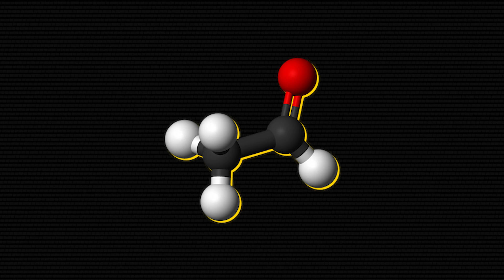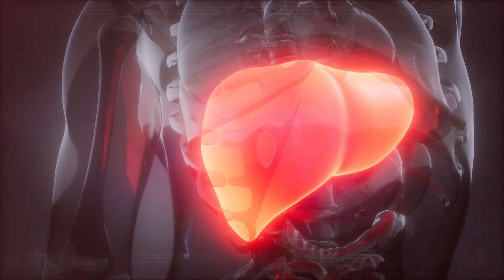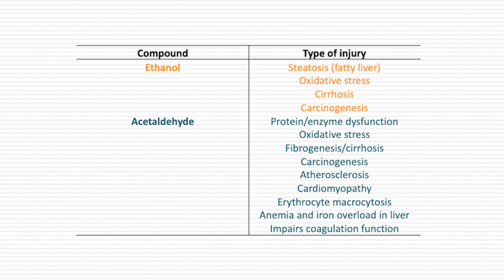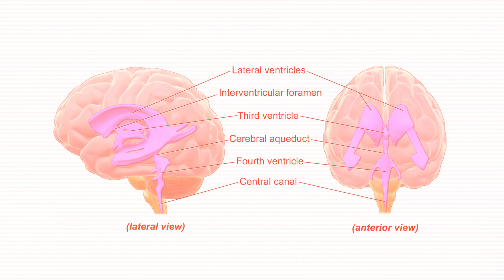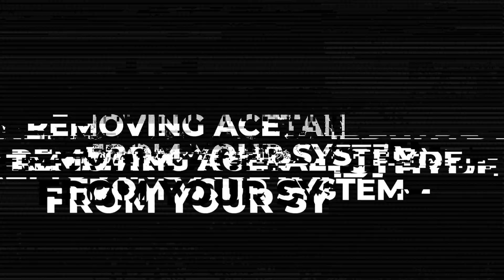How Alcohol Destroys Your Body (Science Explained)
In today's video we will be breaking down the effects that acetaldehyde has on your body. If you are concerned about the effects that alcohol is having on you then this video is a must watch!

Get INSTANT Access To Our BRAND NEW “Alcohol Control 🍺 Video Training” (2023)

📞 👉🏼 Ready to work with us to gain control of alcohol in as little as 48 hours using our new system (92% success rate) - book a free Roadmap Call with our team

🎥 Want to learn how to control alcohol quickly? Watch a short explainer video that explains how our new, FIRST PRINCIPLES THINKING method has worked for 400+ clients 👉🏼

❌ MEN ONLY: Exclusive Free Video Training On “The Secret To Controlling Alcohol”

Timestamps:
00:00 - Intro
01:13 - Ethanol metabolism and acetaldehyde
02:32 - Why is it so destructive?
04:44 - Acetaldehyde in the liver
06:13 - Cardiovascular system
07:54 - Cancer
09:12 - Immune system
10:39 - Brain/Central Nervous System
12:54 - Removing acetaldehyde from your system